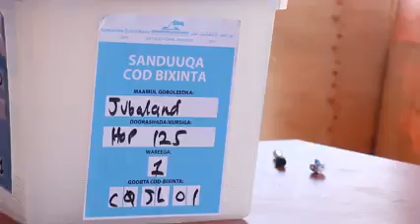Madaxweyne ku xigeenka Jubbaland Maxamuud Sayid Aadan oo khudbad xasaasi ah ka jeediyay hoolka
@dalroonemediagroup Daawo: Madaxweyne ku xigeenka 1-aad ee Jubbaland Maxamuud Sayid Aadan oo khudbad xasaasi ah ka jeediyay hoolka doorashooyinka ee deegaan doorashada labaad ee Jubbaland.

“ Waxaan rabaa in aan la garnaqsado Madaxweynaha Soomaaliya Walaalkey, ina adeerkay Maxamed Cabdullaahi Farmaajo. ”

“ Dadka Gobolkaan ku nool iyo bulshada reer Jubbaland xad gudubyada aad u geysatay ee sanadaha socday ee xeerkii dalka iyo dastuurkii aad u dhaaratay ka baxsan naga jooji wey nagu filantahaye.”

“ Magaalo madaxdii sharafta lahayd (Garbahaarey ) oo aan runtii aad iyo aad uga xumahay waxaad geysay ciidan amar ku qaba in dadka gobolkaan ay kala qaybiyaan, la diriraan, sharciga baal ka maraan, anagana ay na dilaan. “

 “ Anaga gobolkaan baan ku dhalanay 30-sana ayaan ka khidmaynaynay tacabkayagii oo dhan baad burburisay, maamulkoodii baad burburisay, waa maxay waxa kaaga lumay uu gobolkaani kaga duwanyahay Soomaaliyada kale.? “